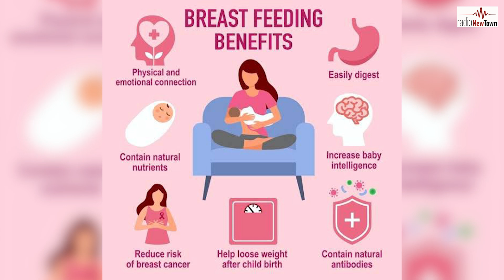World Breastfeeding Week | Dietician Pallabi Chatterjee | RJ aparajita | radio new town